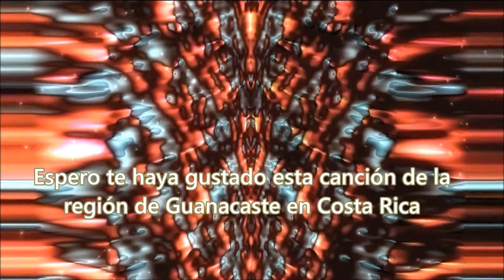Serenata - (Canción de Guanacaste) - Johnny Díaz Apitz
Serenata

El Disco llamado "Al Pie del Balcón: Serenatas Guanacastecas", una selección de canciones que llenaron las noches de la altura y la bajura de Guanacaste. Contiene esta canción que se escucha con países de mar costarricense.

Lamentablemente existe poca información sobre estas canciones costarricense, nadie se ha ocupado de promocionarlas, ni las letras se logran en la red de internet.

Lo poco de literatura que se encuentra sobre el particular permite hacer esta breve reseña:

Max Goldenberg, Odilón y Santos Juárez, "Papi" Baltodano y Fidel Gamboa unieron sus talentos para que resurjan las serenatas "en la voz de viejos trovadores acompañados por músicos de reconocido prestigio. Un encuentro entre dos generaciones que renuevan la música romántica de Costa Rica", dicen los productores.

El disco recopiló piezas con sonidos del bolero, relatos de historias con auténtico sabor regional que nos hablan de amores y decepciones con el lenguaje propio de autores de una época ya ida.

Héctor Zúñiga, Medardo Guido, Ricardo Mora, Pasión Acevedo y Adán Guevara son algunos de los compositores cuyas historias de amor guanacasteco quedaron compiladas en esta producción discográfica. Algunas muy conocidas
por ser parte de la memoria colectiva, como "El huellón de la carreta", "Pasión" y "He guardado".

Por otro lado, con el nombre Imágenes de la música popular costarricense. 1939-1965, el investigador Mario Zaldívar publicó una amplia recopilación de fotos de agrupaciones y solistas que marcaron una época donde abundaron
boleristas, tríos y las grandes orquestas. "El propósito es rescatar a los personajes que forjaron un segmento de nuestra historia musical", afirmó el autor.

El proyecto, que contó con el respaldo de la Escuela de Artes Musicales de la UCR, es "un complemento del libro Costarricenses en la Música, pero esta vez con énfasis en el aspecto visual. Con la colaboración de muchas personas
logré reunir una cantidad importante de fotografías, de extraordinario valor para la historia de nuestro país", aseguró Zaldívar.

Serenateros de vieja tradición

Max Goldemberg, José Everardo “Papi” Baltodano y los hermanos Santos y Odilón Juárez solían recorrer las calles de Nicoya y de varios poblados de Guanacaste con la guitarra al hombro para cantarle a las mujeres al pie del balcón. Una tradición que tuvo gran arraigo el siglo pasado cuando los romances en esa provincia empezaban o terminaban con un puñado de canciones a la luz de la luna.

Son gargantas templadas por la noche y por los caminos solitarios reunidas por otra generación de músicos de escuela que se iniciaron acompañando a los mayores en sus “vagancias” cuando la plaga romántica era tal que las autoridades aplicaron un impuesto a la serenata. Es así que Fidel y Jaime Gamboa, líderes del exitoso Grupo Malpaís, y Mario Ulloa, guitarrista clásico con una brillante carrera internacional, quisieron compartir nuevamente el placer de cantar a los corazones adormecidos.

El requisito indispensable para participar en este disco fue haber vivido la experiencia y reunir algunos méritos como ser perseguido por los perros o por la policía. Caer en alcantarillas o romperse los pantalones saltando cercas, escapando de los disparos al aire de padres celosos y vecinos molestos. Haber perdido la guitarra en una comisaría; o vivir con la mujer que conquistaron en una noche de luna y canción.

A los hombres les gustaría

El repertorio que escogieron es una mezcla de poemas, pasillos ecuatorianos y boleros mexicanos que llegaron a Guanacaste a través de los circos, los teatros de revista o las radios hace más de medio siglo. Otros fueron extraídos del cancionero popular de esa provincia y pertenecen a autores conocidos como Héctor Zúñiga, Arístides Baltodano, Medardo Guido y otros permanecieron en la penumbra por sus ideas políticas, como Adán Guevara, tío de Max Goldenberg y los hermanos Gamboa, quienes rinden homenaje aquí a su rica y muy interesante producción.

Es un disco masculino, porque ese ha sido el carácter de las serenatas. Hombres que le cantan a las mujeres con la esperanza de despertar sus sentimientos; aunque muchos varones han confesado que desearían ser sorprendidos por una novia o una esposa que contrate a los músicos y cante con ellos al pie de la ventana.

Para ellos quizás sea importante saber que dos temas del disco fueron escritos por mujeres, aunque sus letras estén dirigidas a sujetos femeninos, lo cual bien parece atribuirse a su oficio de letristas que componían para intérpretes varones o para grupos corales, como la mexicana Esperanza Cabrera, autora de Serenata y la ecuatoriana Benigna Dávalos, autora de “Ángel de luz”.